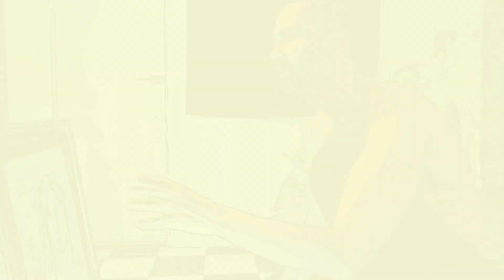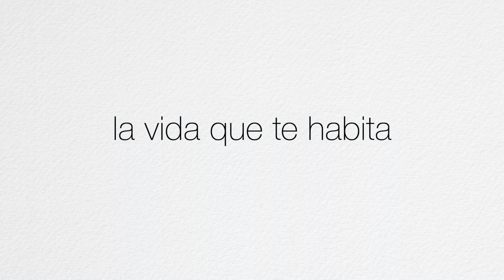La Vida Que Te Habita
Julio Fernández busca la salida de sus propios demonios; al encontrar la inspiración, vemos el arduo proceso al componer "Esta Vida Mata"